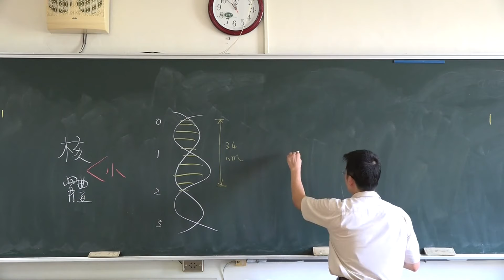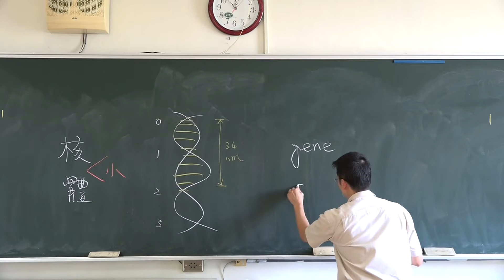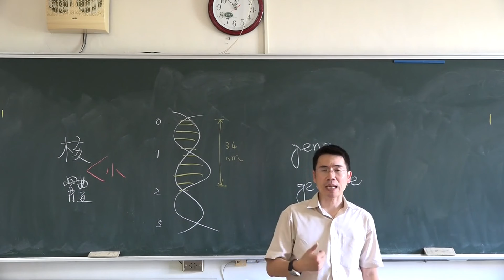基因 -基因體 -人類基因體計畫的英文是什麼 -人體有多少個基因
硬派的講述
老派的填鴨
紮實的知識
沒有翻轉
沒用電腦
沒開單槍